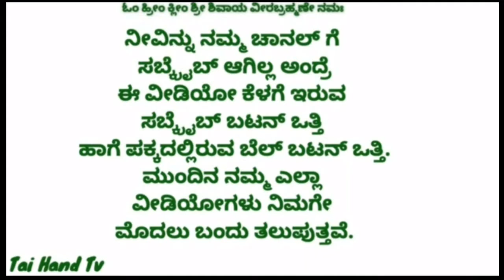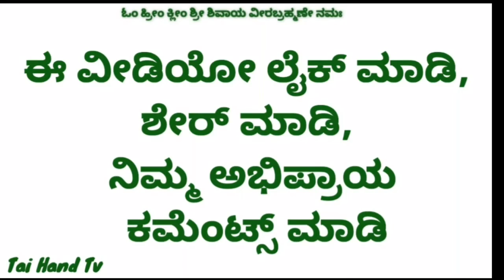blouse design 2019 how to stitch design blouse stitching and neck and bottom design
ONLINE FREE TAILORING CLASS complete blouse stitching and neck and bottom design tape.